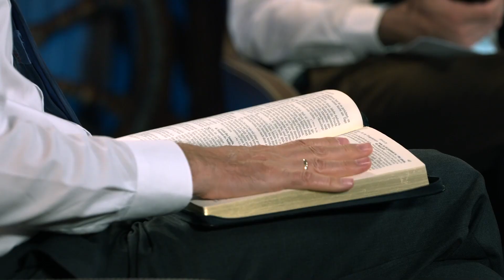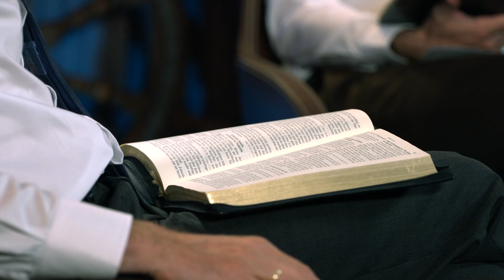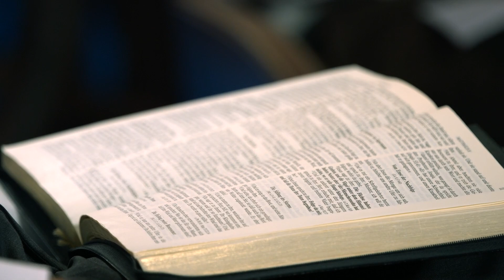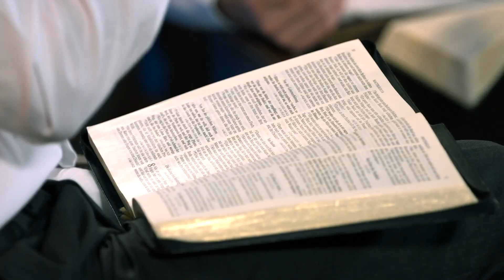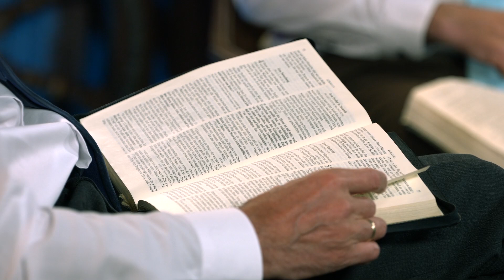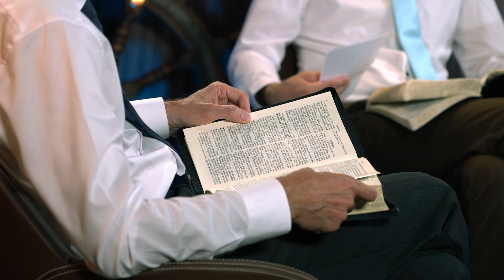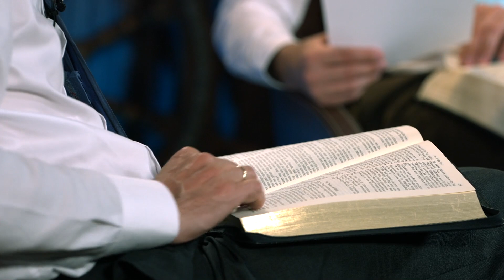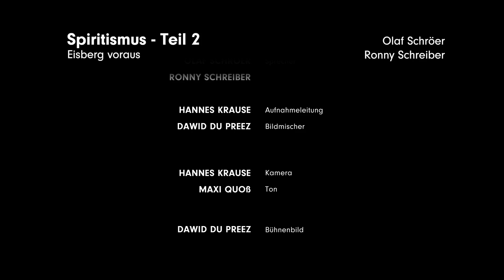18. Spiritismus - Teil 2 # Olaf Schröer, Ronny Schreiber # Eisberg voraus